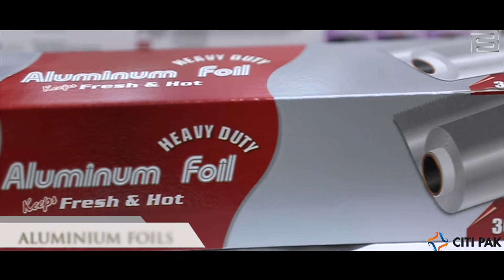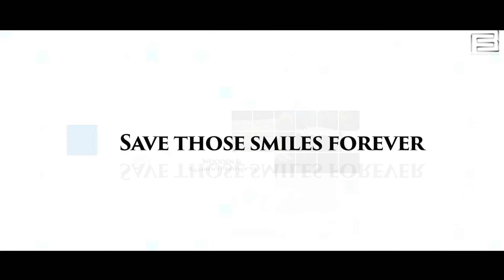CITI PAK Disposable food packing solutions corporate video